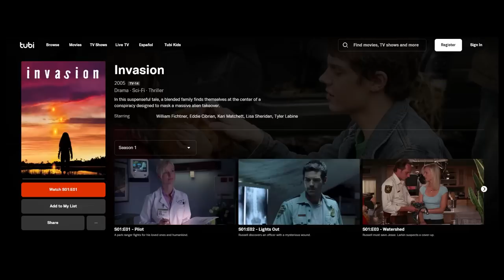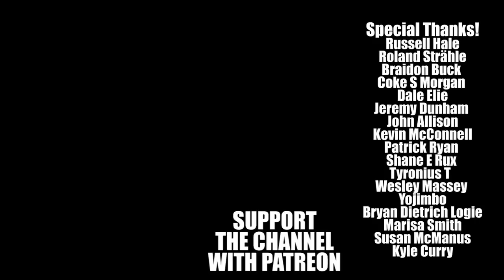5 Forgotten TV Shows Part 16 - Alien Invasions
Good Bad Flicks looks back on some shows with an Alien Invasion theme.